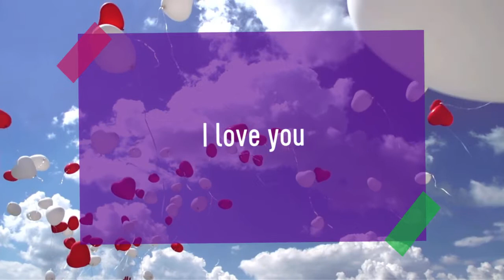I love you Mom